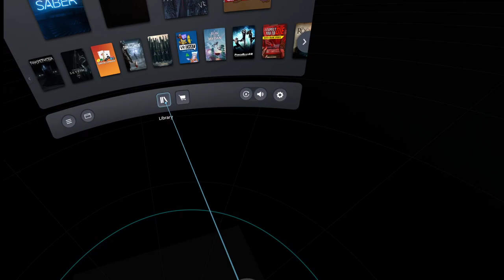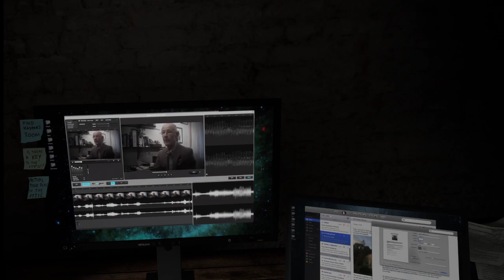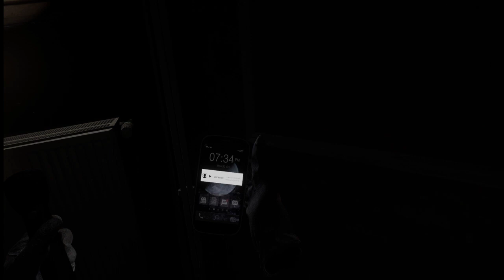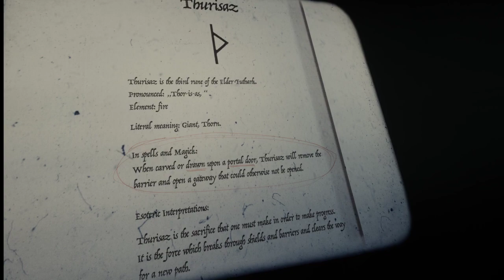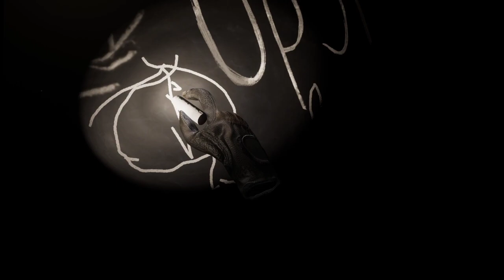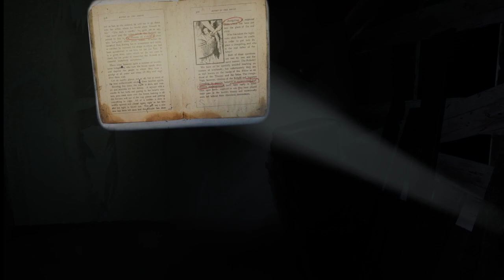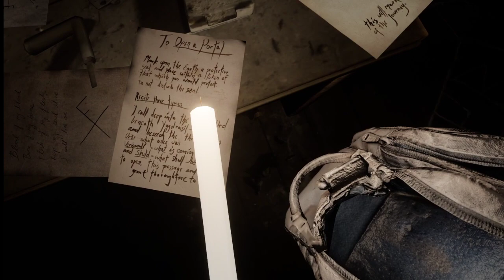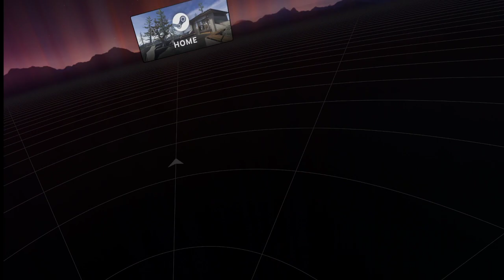KOBOLD: Chapter 1 Full Playthrough! VR Horror Night pt 2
Here's part two of VR Horror Night! This is the game the mentioned dev from Anotherworld was kind enough to give me a key to this game to try out. This is the full playthrough of Kobold: Chapter 1.